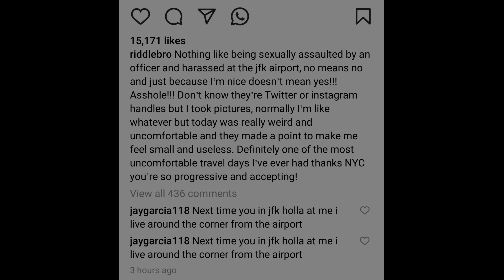Full detail about riddle sexual harrasment on riddle watch now.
PLEASE CLICK ON THE LINK AND WATCH ALL OUR VIDEOS AND PODCAST.